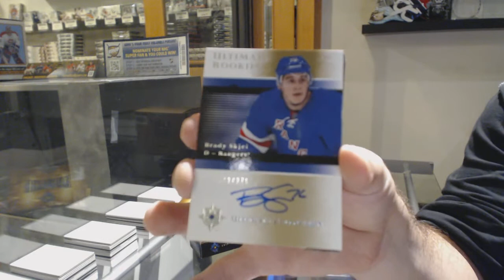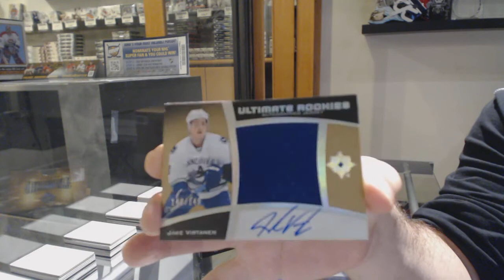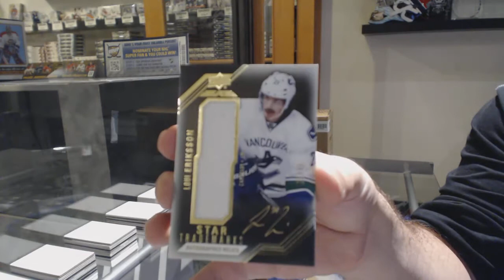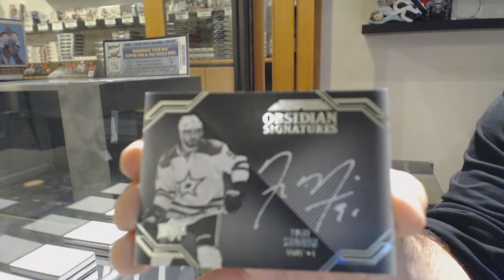16-17 UD Black + 15-16 UD Ultimate Hockey 3 Box Break - C&C GB #10,743